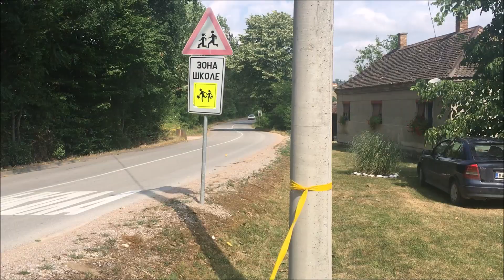Ivan Rakovic / Dragoslav Tesanovic - 5. Mionica Rally 2021 - Zastava Yugo 55 N